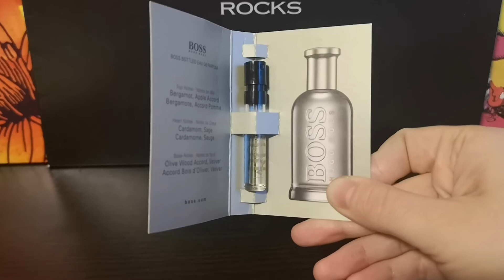5 PARFUMURI DE TOAMNA/IARNA PENTRU BARBATI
Va prezint o lista cu 5 parfumuri de toamna/iarna pentru barbati. Va rog sa adaugati in comentarii si preferatele voastre.

Carolina Herrera CH Men Prive
Burberry London
Bvlgari Man in Black